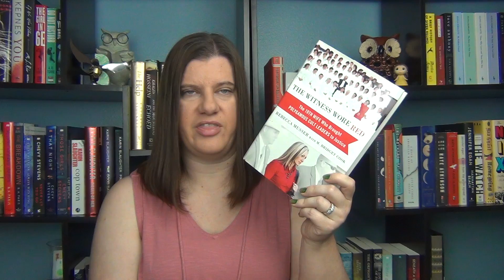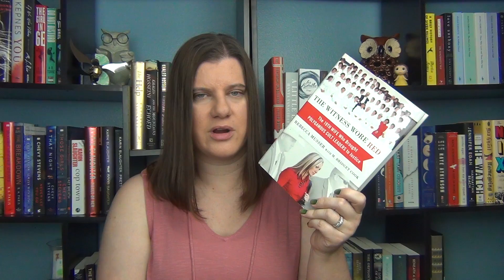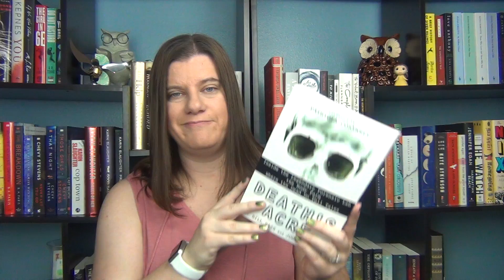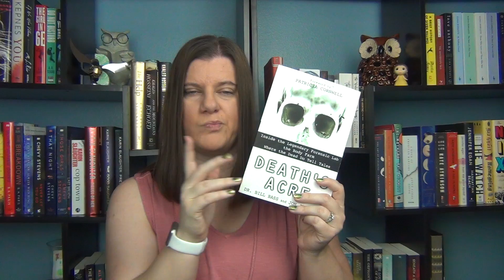Buzzword Readathon TBR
Here's what I plan to read for the Buzzword Readathon!

Here are ALL the books I'm planning to read for class (it's a fluid list, some things have changed a bit)